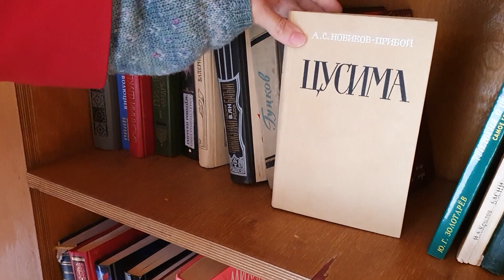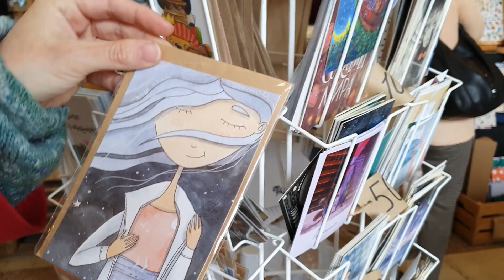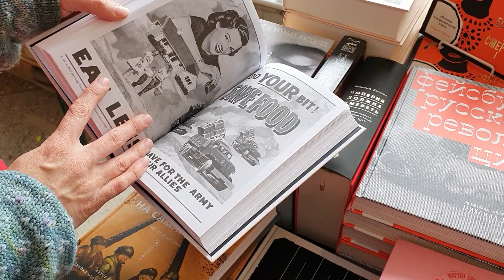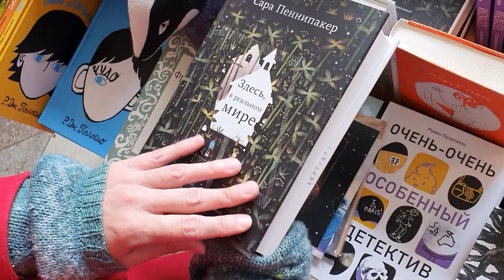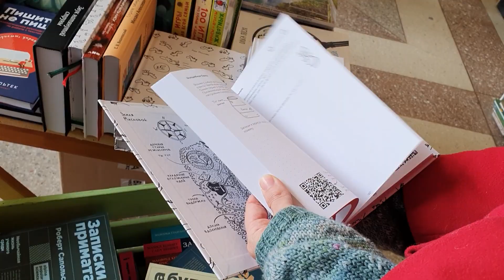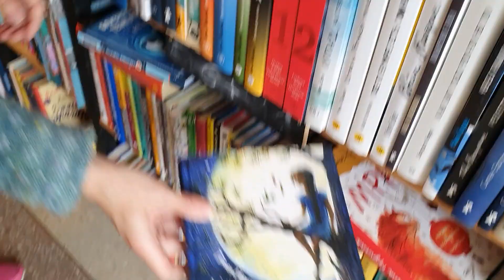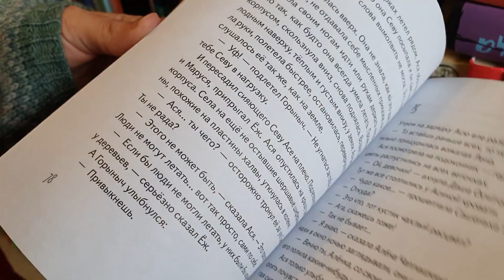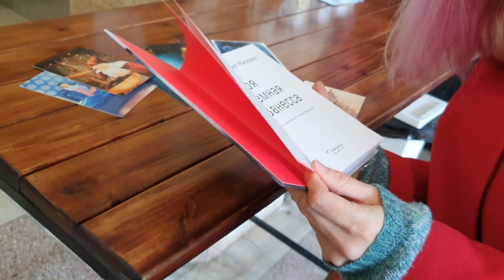ПРОГУЛКА ПО УЮТНОМУ КНИЖНОМУ МАГАЗИНУ | ВЛОГ ИЗ ЛЕСНОГО ГОРОДКА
Привет, друг! 💚 Предлагаю тебе сегодня прогуляться в месте со мной в уютный книжный магазин. Полистать книжечки и прикупить красивые открытки. А потом немножко пройтись по весеннему Академгородку.

00:00 Приветствие
00:55 Отношу книги в буккроссинг
02:26 Книжный магазин Перемен
03:27 Новинки
04:57 Детская литература
08:04 Тамара Михеева любимые книги
09:53 Янг-эдалт
10:47 Подруга подарила мне книгу
11:27 Новосибирский Государственный Университет
12:49 Прогулка по зеленому Академгородку
13:59 Подвожу итоги

Track Info: Title: Acoustic Folk Instrumental by Hyde - Free Instrumentals Genre and Mood: Country & Folk + Calm